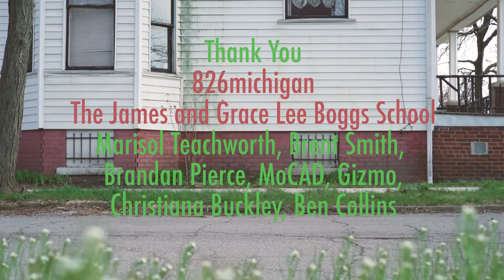The Spirit of the Animals is in the Wheels by Dave Eggers and Juan Martinez - 826 Michigan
The Spirit of the Animals is in the Wheels
by Dave Eggers and Juan Martinez

Thank you: 826michigan, The James and Grace Lee Boggs School, Gizmo, Marisol Teachworth, Brent Smith, Brandan Pierce, MOCAD, Christiana Buckley